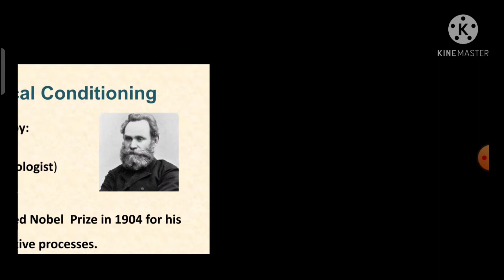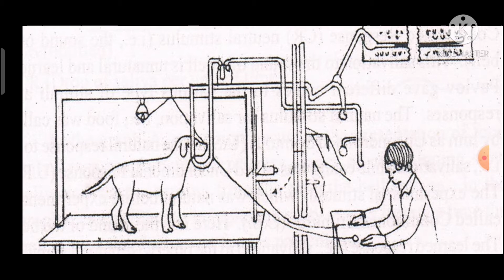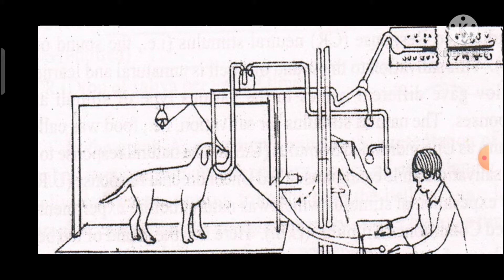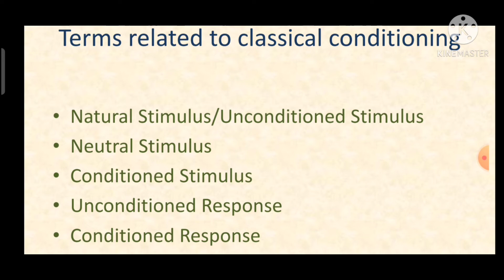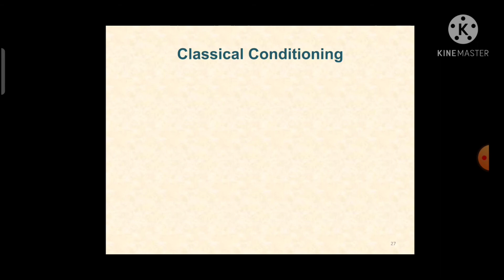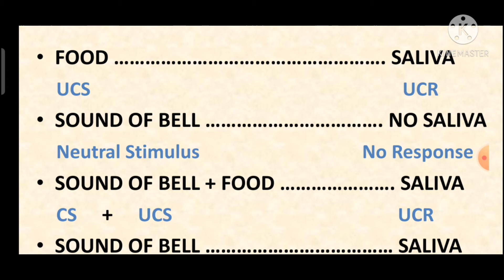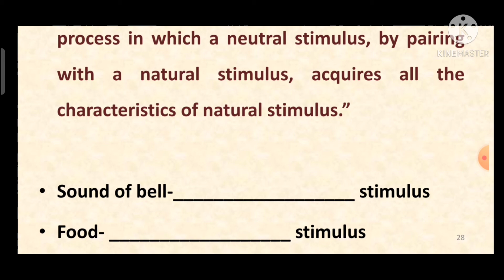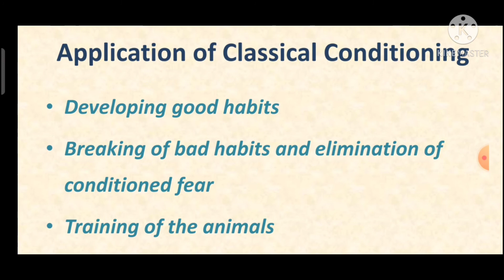Theory of classical conditioning full explained with applications | Learning theories